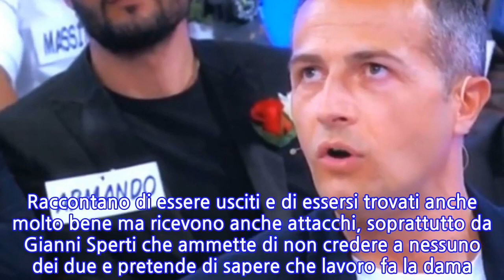Riccardo Guarnieri e Ida Platano a Uomini e Donne: come vanno le cose tra loro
Al trono over di Uomini e Donne non c’è mai pace. Lo confermano le anticipazioni della nuova puntata del dating show di Maria De Filippi, che accoglierà in studio Ida Platano e Riccardo Guarnieri. Dopo una piccola discussione tra Valentina M. e Massimiliano, la ex dama e l’ex cavaliere racconteranno come sta proseguendo la loro storia d’amore. In queste settimane si è spesso ipotizzata una rottura definitiva della coppia nata in tv. Ida si è abbandonata alle lacrime nelle ultime puntate ma questa volta farà il suo ingresso in studio mano nella mano con Riccardo. Entrambi salutano tutti, compreso Giovanni Longobardi, ex tentatore di Temptation Island che ora fa parte del parterre maschile. Poi, dopo essersi seduti al centro dello studio, rivelano al pubblico di aver trascorso un periodo abbastanza brutto. Sempre dalle anticipazioni diffuse da Witty Tv, Ida Platano sottolinea che in queste settimane con Riccardo ci sono stati diversi problemi e, a sorpresa, questa volta è proprio il cavaliere a parlare di intimità. La dama di Brescia continua infatti a ribadire di non sentirsi desiderata fin quando lui la spiazza: “Così non posso più andare avanti!”. Riccardo Guarnieri confessa di essere bloccato perché è stato spesso offeso da Ida e non riesce a dimenticare le sue affermazioni. Ora però sono riusciti a raggiungere un accordo e a superare anche questa crisi. E infatti la dama si lascia andare a una dichiarazione d’amore, rivelando di non amare Riccardo, ma molto di più. Il ballo insieme e il bacio appassionato confermano poi che i due ex protagonisti del Trono Over sono ancora una coppia.   Inutile aggiungere che durante il racconto dei loro problemi Gemma Galgani si è commossa fino alle lacrime perché in ansia per le vicende sentimentali dell’amica Ida, che però a quanto pare è riuscita ancora una volta a superare la crisi con il cavaliere tarantino. Sempre dalle anticipazioni, in puntata sono protagonisti anche Marcello e Annamaria. Raccontano di essere usciti e di essersi trovati anche molto bene ma ricevono anche attacchi, soprattutto da Gianni Sperti che ammette di non credere a nessuno dei due e pretende di sapere che lavoro fa la dama. Senza successo: lo rivela solo a Maria De Filippi.
INFORMATION
• Source: caffeinamagazine